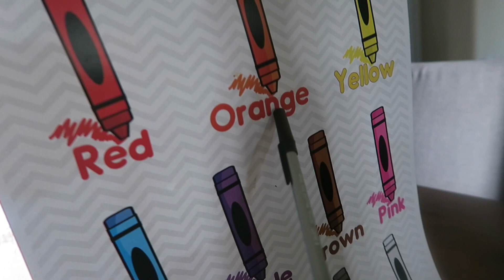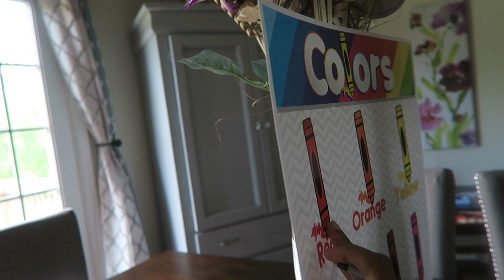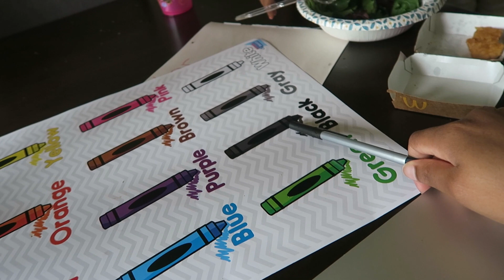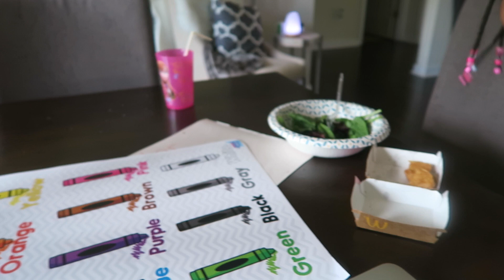Tillie Time | Pregnancy Update & Vlog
SNAP CHAT: PINKTEEROSE

In today's vlog I shared a bit of insight as well as my feelings regarding my current circumstances with my pregnancy being classified "At Risk" I also provided the most recent update from my Doctor appointment from this week.